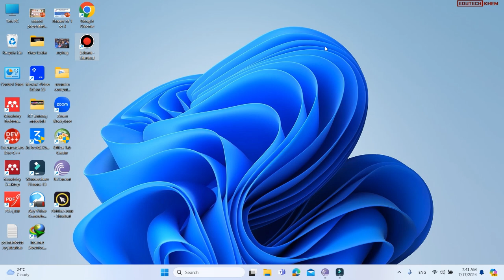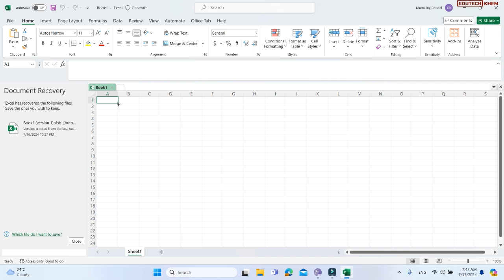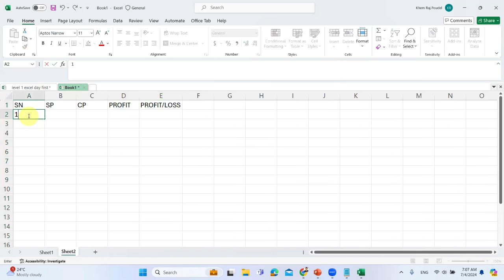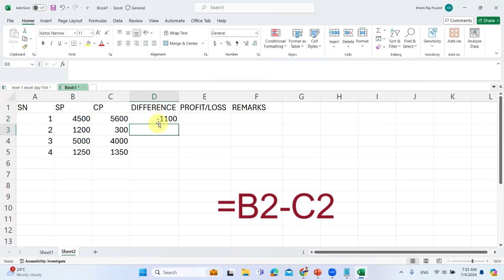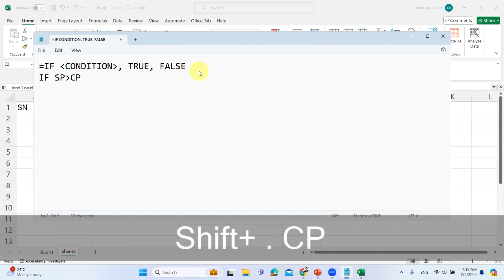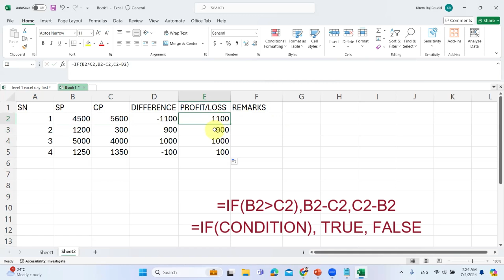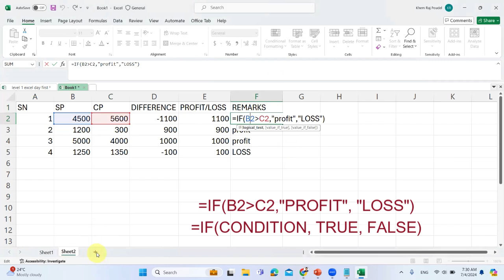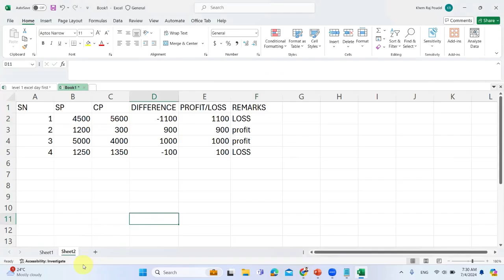DAY 3 EXCEL || Use of Formula bar || Normal Addition || Subtraction || Conditional Statement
This video provides a comprehensive overview of these essential Excel features—Formula Bar, addition, subtraction, and conditional statements—equipping users with the necessary skills to perform a wide range of tasks, from basic arithmetic to complex data evaluations and automations. Understanding and effectively utilizing these tools are crucial for efficient data management and analysis in both professional and academic settings.
Mail merge with excel:    • Gradesheet using Mailmerge | How to c...
Grade sheet:    • Part - I Leadgersheet | how to prepar...